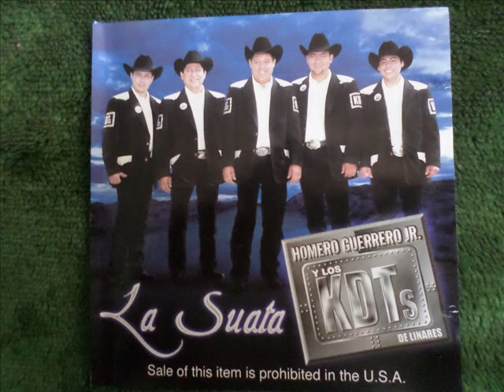LOS KDTS DE HOMERO GUERRERO JR- LAURITA GARZA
QUE CORRIDAZO